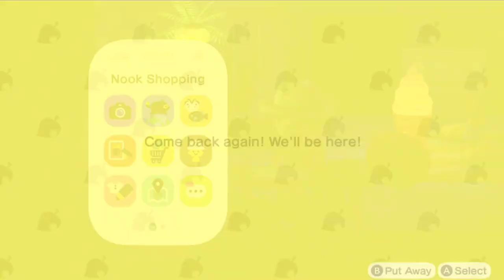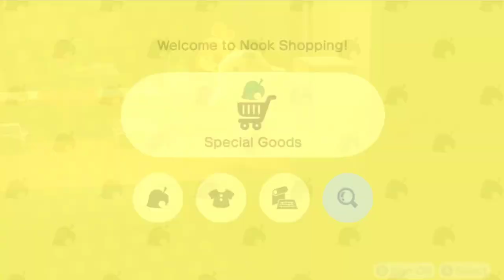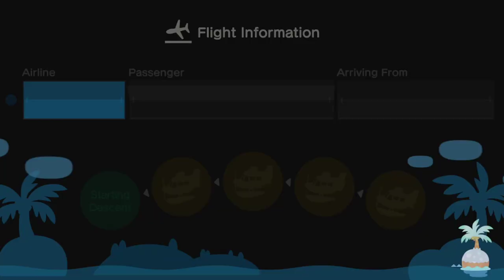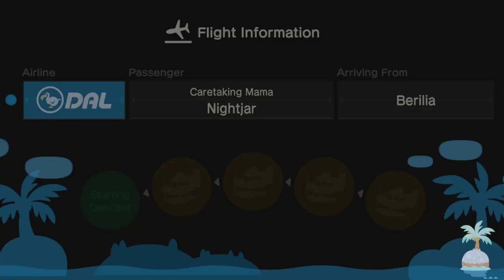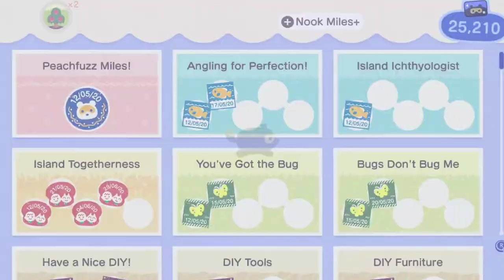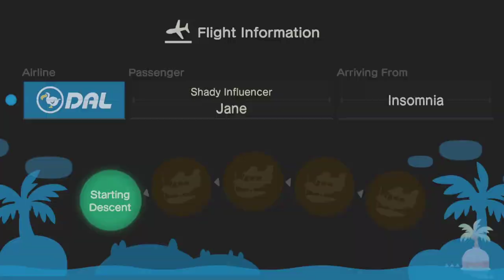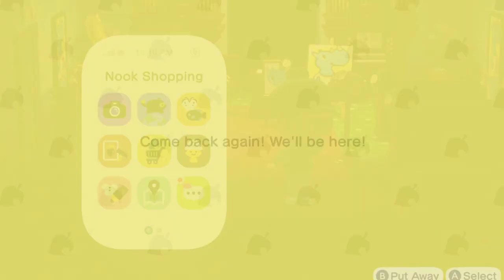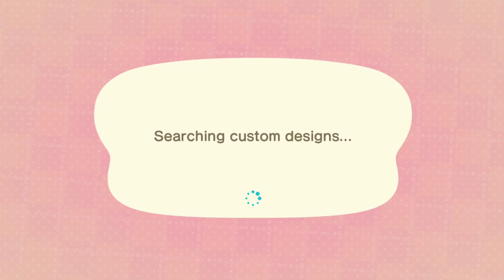Buying 1/4 of a Speedboat - Animal Crossing #55 [02/07]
Today I try to justify why buying 1/4 of a speedboat might be a good idea.